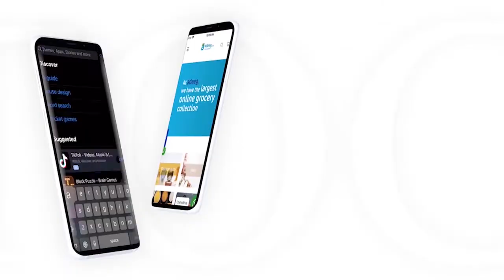English News from SMS Somali Tv by Abdulkadir Fiidka 02-08-2022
Somali Prime Minister Hamza Abdi Barre has appointed his cabinet on today.